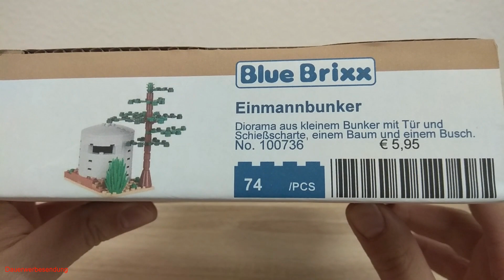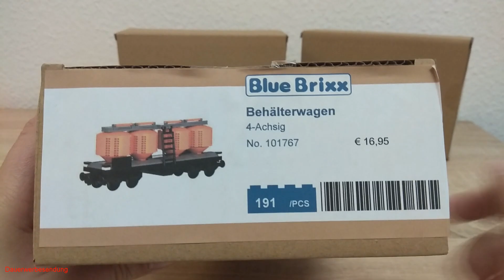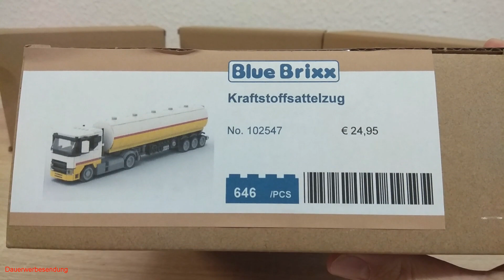Blue Brixx Haul #1 in deutsch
Heute habe ich Euch den ersten Blue Brixx Haul mitgebracht.
Ich war schon lange neugierig und habe die Chance genutzt im neuen Leipziger Blue Brixx Store ein paar Sets zu kaufen.

Ich hoffe Euch gefällt dieses kleine Haul Video.

Lasst gern einen Kommentar oder ein Like oder ein Abo da.
Und natürlich freue ich mich wenn Ihr mich gern weiter empfehlt.